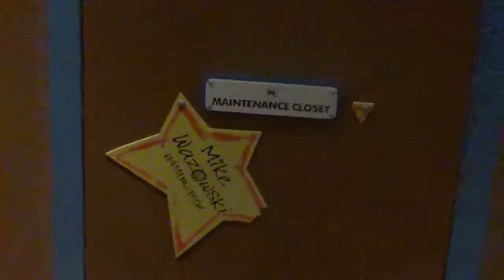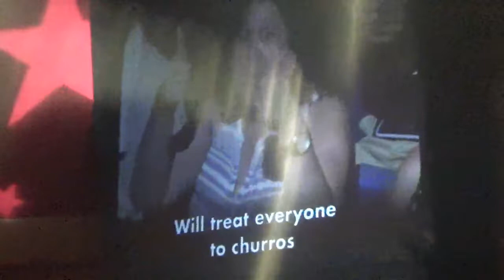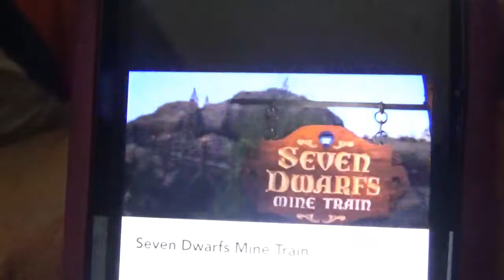Disney World Day 4: Magic Kingdom/ Stuck in the Rain and Churros for Everyone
Spending the day at Magic Kingdom
Riding Pirates of the Caribbean, It's a Small World, Mine Train, and many other rides
Getting picked in the Laugh Floor

Sh-Boom by The Chords